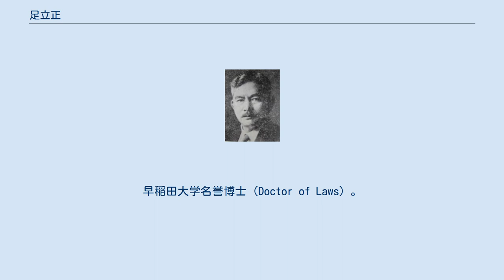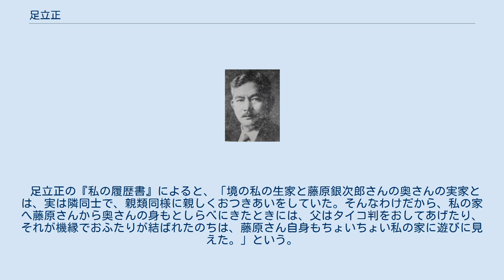足立正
足立 正（あだち ただし、1883年（明治16年）2月28日 - 1973年（昭和48年）3月29日）は日本の実業家、財界人である。
号立堂。
位階勲等は正三位勲一等旭日大綬章。
王子製紙社長、ラジオ東京［現・東京放送ホールディングス (TBSHD)］初代社長・会長、日本民間放送連盟初代会長。
日本商工会議所名誉会頭。
東京高等商業学校（現一橋大学）卒業。
 1883年（明治16年）鳥取県境町（現・境港市）朝日町に生まれる 1905年（明治38年）東京高等商業学校（現一橋大学）を卒業、三井物産へ入社 1920年（大正9年）王子製紙取締役に就任 1942年（昭和17年）同社社長就任 1951年（昭和26年）ラジオ東京（現・TBS）創立に当たり取締役社長 1956年（昭和31年）日本生産性本部会長 1957年（昭和32年）東京商工会議所及び日本商工会議所会頭などを歴任、財界の重鎮として活躍した。
 1973年（昭和48年）90歳で没。
正三位勲一等旭日大綬章、勲一等瑞宝章を受く。
 現在の鳥取県境港市朝日町に生まれた。
父・足立繁太郎、母・さとの長男。
父・繁太郎が境郵便局長を多年にわたってつとめたため、足立姓の多いこの地方では“郵便足立”と呼ばれた。
 小学校を卒業後旧制松江中学校（現・島根県立松江北高等学校）に入学する。
ラフカディオ・ハーン（小泉八雲）が転出するのと入れちがいであったがその遺風は校内にただよっていたという。
 中学卒業後、東京高等商業学校（現・一橋大学）に入学する。
在学中より外交官を志すも家庭の事情で断念し1905年（明治38年）大学を卒業すると三井物産に入社した。
当時三井物産には、以前から知り合いの藤原銀次郎がおり台北支店長をしていた。
そのようなことから入社早々台北に赴任と決まった。
 藤原は三井物産の台北支店長から北海道の小樽支店長に転じ、間もなく王子製紙に移った。
これに従って足立も王子製紙に移った。
王子製紙は第一次世界大戦を契機に発展の一途をたどりはじめたが、1917年（大正6年）足立は苫小牧工場長になり、1920年（大正9年）取締役に就任した。
藤原は社長になっていたが、1938年（昭和13年）藤原は米内光政内閣の商工大臣になると社長を辞任し、1942年（昭和17年）足立が王子製紙の社長になり、1946年（昭和21年）に辞任するまで戦時下の会社経営につとめた。
 1950年（昭和25年）10月13日、公職追放解除の閣議決定後、1951年（昭和26年）にラジオ東京（現在のTBS）の社長に迎えられ、日本民間放送連盟初代会長となった。
1956年（昭和31年）日本生産性本部会長、1957年（昭和32年）日本商工会議所会頭・東京商工会議所会頭に就任し、幅広く財界活動を行った。
1961年（昭和36年）からは、駐日韓国代表部首席代表となった一橋の後輩にあたる李東煥の働きかけを受け、日韓国交正常化に向けて尽力した。
早稲田大学名誉博士（Doctor of Laws）。
 宗教は曹洞宗。
趣味は乗馬、庭球。
囲碁、将棋を好む。
 容貌が哲学者の安倍能成に似ていた。
 学生時代 足立は『私の履歴書』に「特別に中学での成績がよかったわけでもなかったのに、松江から東京高商を志望したものの中では私がトップだったので無試験入学となった。そのころは各中学の最優秀生は無試験でとってくれたのだからいまの受験地獄を思うとまるで隔世の感がある」と書いている。
 東京高等商業学校（現・一橋大学）では菅礼之助（元・東京電力会長）、内田信也（政治家）らが同級であった。
 交流関係 藤原銀次郎の妻の実家（由井家）と足立の生家は隣同士であり、2人が結ばれたのは足立の父・繁太郎の仲介によるものであった。
 足立正の『私の履歴書』によると、「境の私の生家と藤原銀次郎さんの奥さんの実家とは、実は隣同士で、親類同様に親しくおつきあいをしていた。そんなわけだから、私の家へ藤原さんから奥さんの身もとしらべにきたときには、父はタイコ判をおしてあげたり、それが機縁でおふたりが結ばれたのちは、藤原さん自身もちょいちょい私の家に遊びに見えた。」という。
 その他 足立は、鳥取県境町（現・境港市）、北海道苫小牧市、東京市麻布区桜田町（現・東京都港区元麻布）等に居住した。